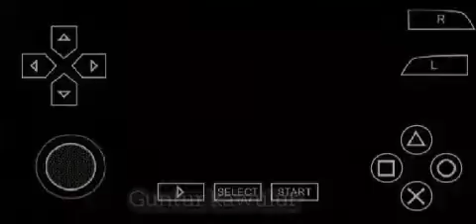Full game play - Harry Potter and the Goblet of Fire (USA) PSP ISO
Harry Potter and the Goblet of Fire adalah video game Petualangan yang diterbitkan oleh Electronic Arts yang dirilis pada 15 November 2011 untuk PlayStation Portable.

Harry Potter and the Goblet of Fire (USA)